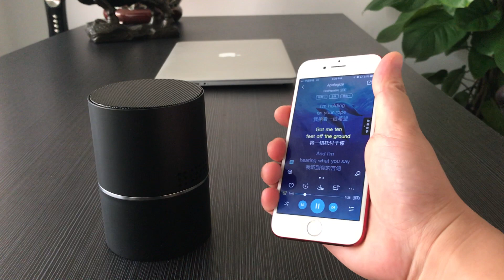HD 1080P Stereo Bluetooth Speaker WiFi Security Camera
2.0 mega pixel COMS Lens
WiFi P2P Live streaming
330 degree Rotatable Lens
5000MA build-in rechargeable battery
Invisible night vision 3M
Two way speaking
Wireless Stereo Bluetooth Speaker
Motion detection & Push alarm msgs
Support max 128GB Micro SD card

Aishine Electronics
9+year professional manufacturer of Smart Home Invisible Camera